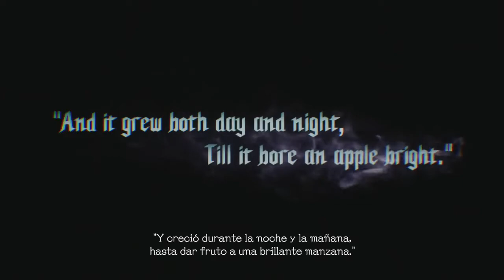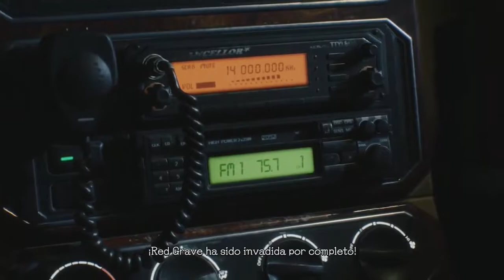Devil May Cry 5: Nero - Gameplay en Español - Parte 1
Nintendo Switch Clave de amigo: SW-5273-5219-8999